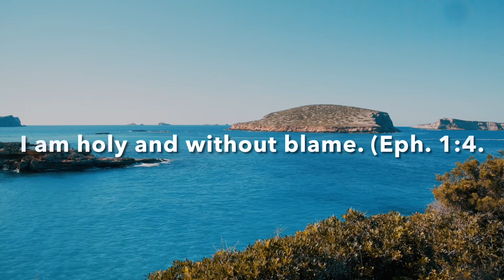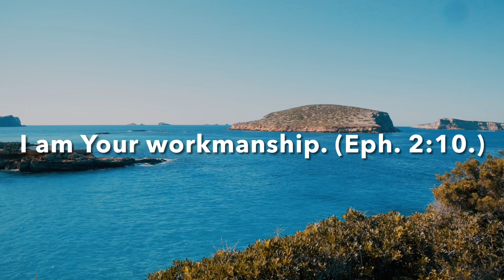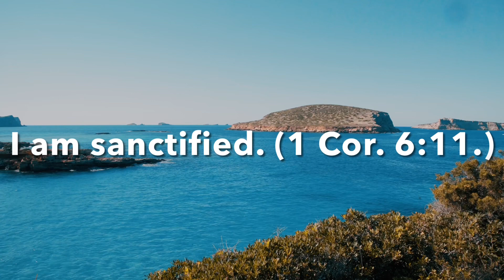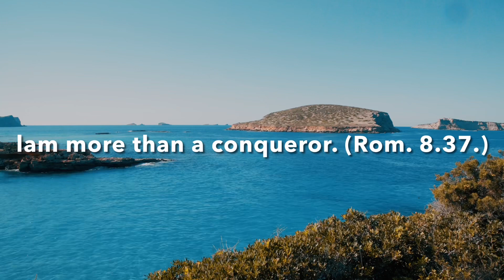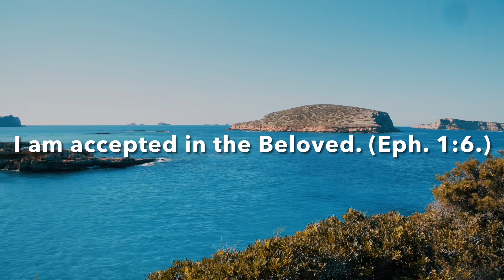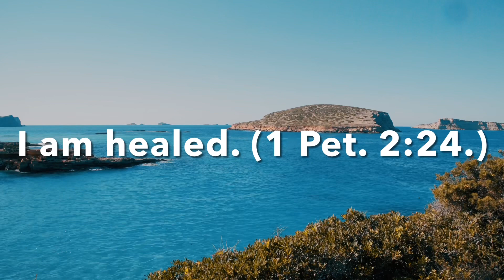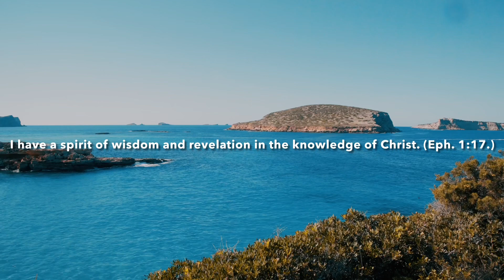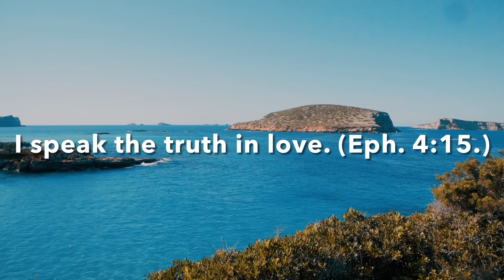Discover Your True Identity Today: I Am Biblical Affirmations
In this video, I'm sharing with you a powerful set of affirmations from the Bible that will help you find your identity in Christ. By using these affirmations, you'll be able to renew your mind and gain a deeper understanding of who you are in Christ.

If you're looking for a way to connect more deeply with Christ, then these affirmations are for you. By using these affirmations, you'll be able to find your identity in Christ and live a life full of purpose and meaning. So be sure to watch this video and find your identity in Christ!